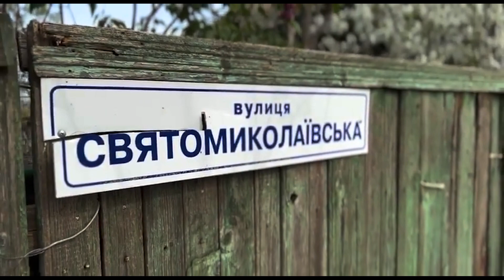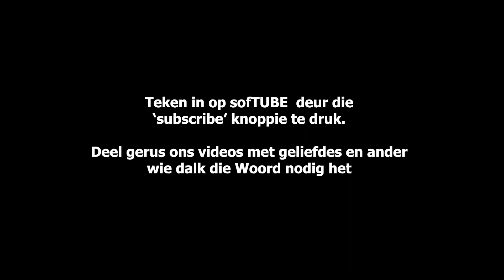Ukraine-uitreik | Brief van my dogter | Rooies Strauss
Rooies deel 'n briefie wat sy dogter in sy tas gesit het voor hul vertrek na Ukraine.  Dis nie maklik om 'n sendelng te wees nie, maar dis altyd die moeite werd om aan Christus gehoorsaam te wees.